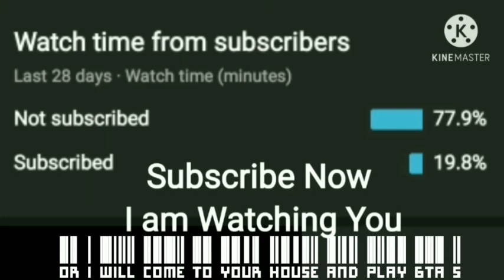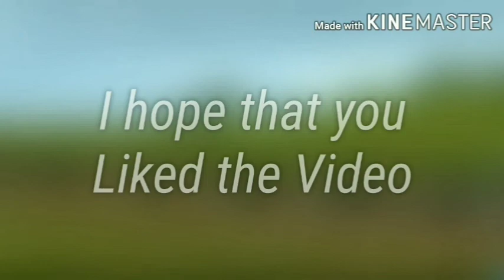London-Paris Via Eurotunnel in Euro Train Simulator 2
Today I am presenting you

Drop your Livery Requests in the Comment Box for Bussid.
Hope you enjoyed it then
Good Bye.
About me- I am A YouThoober